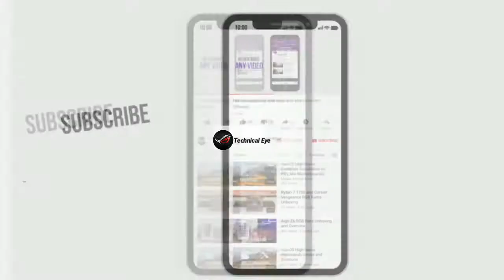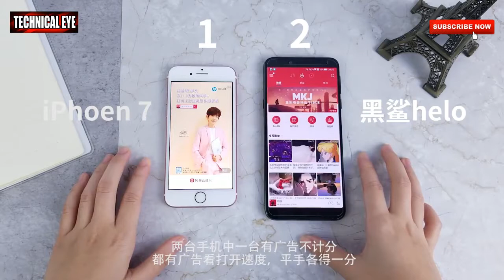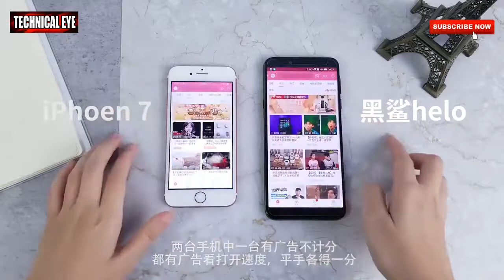XIAOMI BLACK SHARK VS IPHONE 7 SPEED TEST by SKyler Vlogs